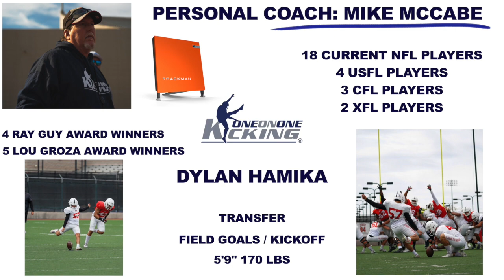Dylan Hamika- Field Goals / Kickoff - Transfer